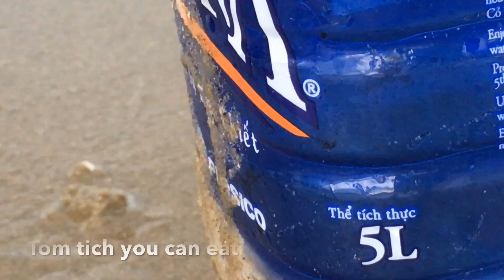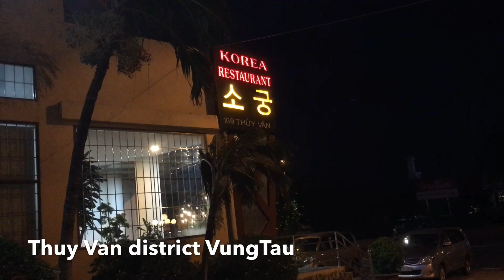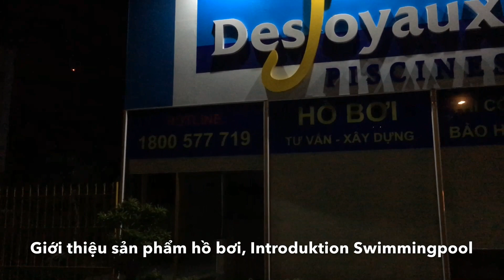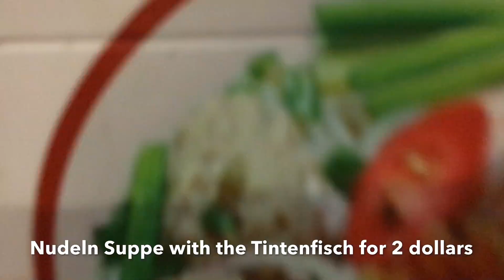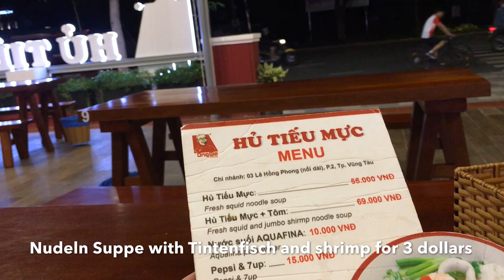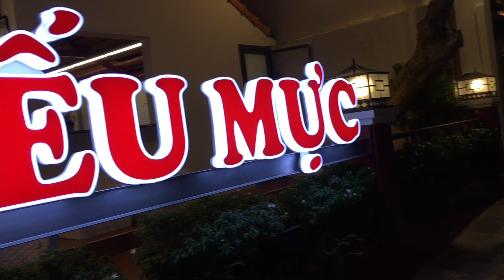Đi biển đêm Vũng Tàu.Night walking on the beach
Đi biển đêm Vũng Tàu. Night on the beach vung tau . Cuộc sống mới